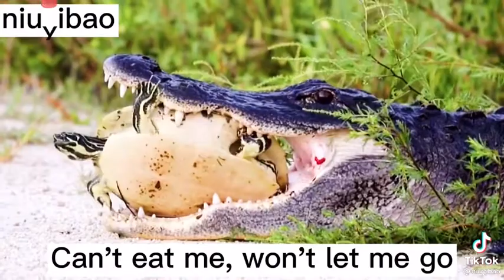Kawawng turle gustong lunukin